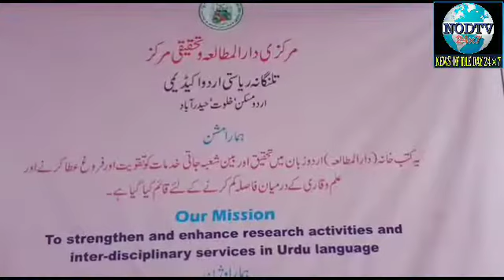URDU ACADEMY READ AND LEAD LIBRARY INAUGURATION AT URDU MASKAN KHELWATH